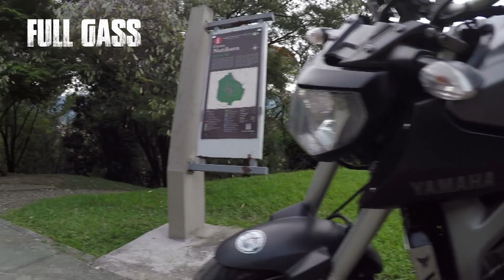AL PAREDON YAMAHA MT-09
ALTO CILINDRAJE EN EL PAREDON! MUCHOS DICEN QUE SOLO HACEMOS LLORAR MOTOS PEQUEÑAS, PERO NO ES CIERTO!! TODAS LAS MOTOS TIENEN PROBLEMAS Y TODAS LLORAN
ADEMÁS DE ESTO, ESTE VIDEO TIENE UNO DE LOS FINALES MAS IMPACTANTES DE LA HISTORIA DE FULL GASS... ERIXON TIENE MIEDO DE VOLVER A MEDELLIN DESPUES DE LO QUE PASÓ